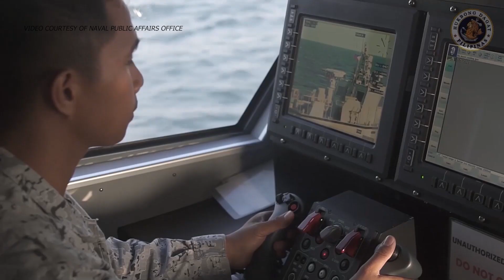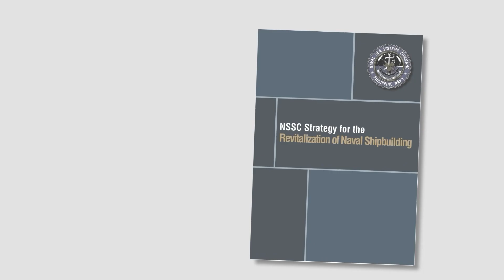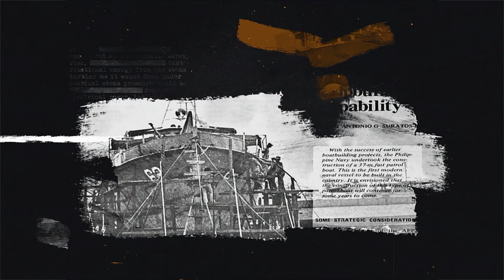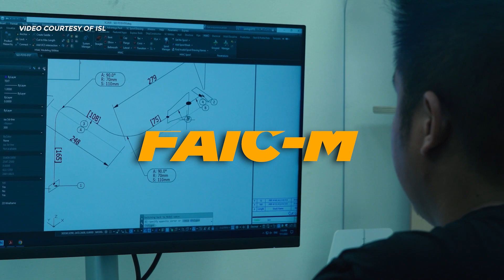The Philippine Navy Shipbuilding Capability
The newly-refurbished Naval Shipbuilding Center of the Naval Sea Systems Command was unveiled, along with the christening of the two (2) new additional Shaldag Mk V units of the Philippine Navy.